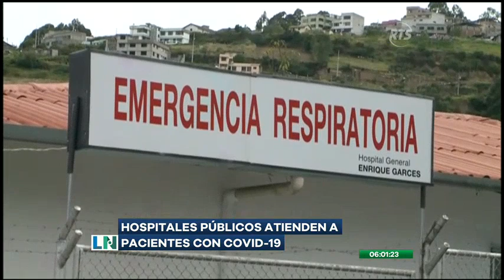Hospitales públicos cumplen con la atención a pacientes con COVID-19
Todas las personas reciben la misma atención médica